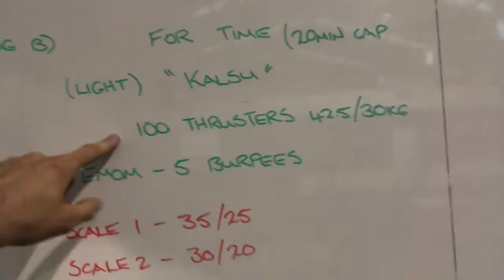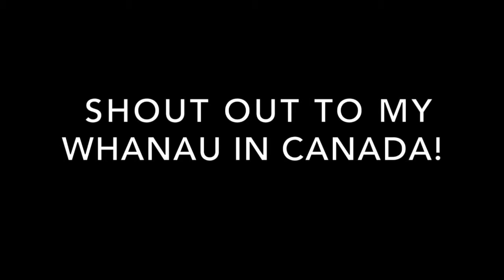Hardest Workout | Don't skip your arms | Real Talk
Having an early Saturday and an extremely difficult workout that wrecked me for the rest of the weekend. Plus just some real talk.